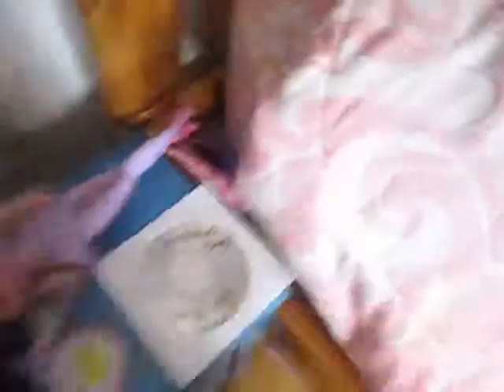Celebrating Thanksgiving!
A special video about my Thanksgiving with my family.